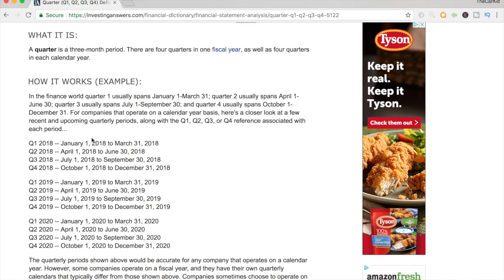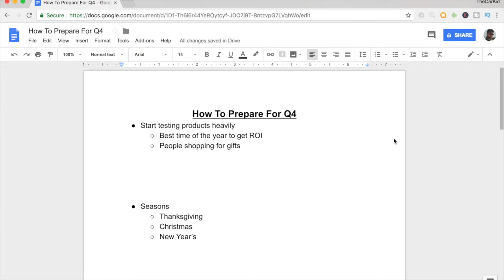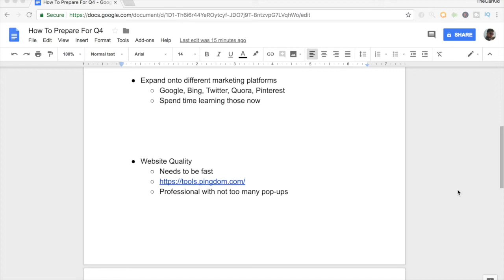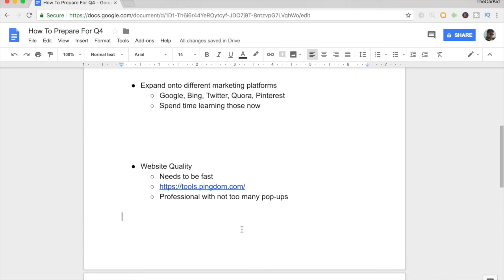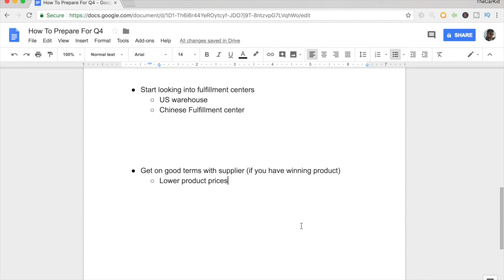How To PREPARE For Q4 - Shopify Drop Shipping (Make $500k+)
Quarter 4, also known as Q4, is the most important time of the year for an eCommerce store. In this video, I go over the exact strategies a Shopify store owner should use in order to make the most out of this time.